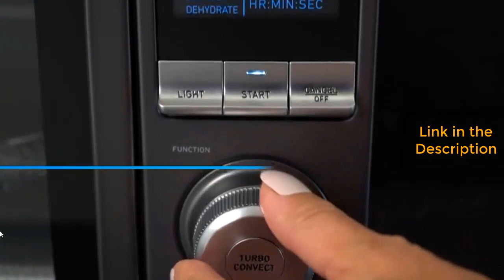Best Convection Oven+Air Fly / Countertop Toaster Oven / Dark Stainless Steel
Hurry Up!
In this video I am gonna show you Best Convection Oven+Air Fly / Countertop Toaster Oven / Dark Stainless Steel

Calphalon Performance Air Fry Convection Oven, Countertop Toaster Oven, Dark Stainless Steel

This Channel is a participant in the Amazon Services LLC Associates Program, an affiliate advertising program designed to provide a means for sites to earn advertising fees by advertising and linking to